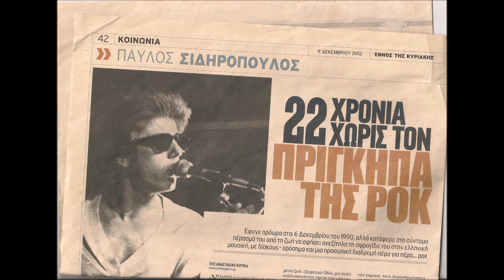Μου πες θα φύγω - Παύλος Σιδηρόπουλος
Στίχοι:   Παύλος Σιδηρόπουλος
Μουσική:   Παύλος Σιδηρόπουλος

Μου `πες θα φύγω χτες το βράδυ ξαφνικά
Απλώς κουράστηκα, δε φταίω για όλ’ αυτά
Θεέ μου δε θέλει, το βλέπω καθαρά
Κι όλα, γίνανε Θεέ μου τόσο, μα τόσο ξαφνικά

Σηκώθηκα μονάχος το πρωί
Χωρίς καφέ, χωρίς τσιγάρο και ψυχή
Θεέ μου το ξέρω, τώρα είμαι μοναχός
Κι όμως, θα γυρίσει πάλι, δεν μπορεί να κάνει αλλιώς

Το ξέρω είναι λίγο δύσκολο μα εγώ
Στο λέω μπορούσα να περιμένω, και μπορώ
Βλέπεις οι δυο μας μόνοι δε νιώσαμε ποτέ
Τώρα πες μου ποιον, πες μου ποιον θα `χεις να τα λες